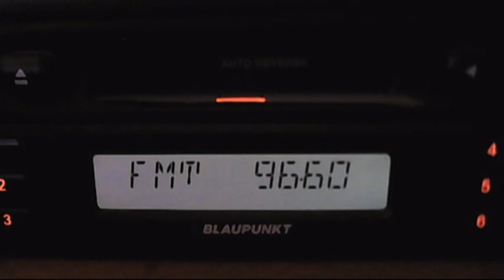fm dx slovensko radio 1 troposcatter 16:01